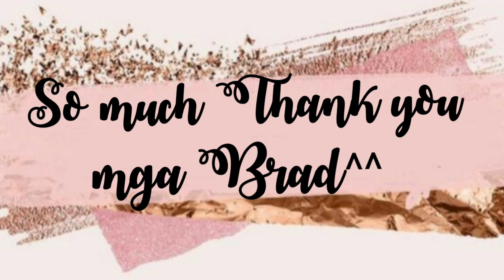Harvest time | InDai Faith